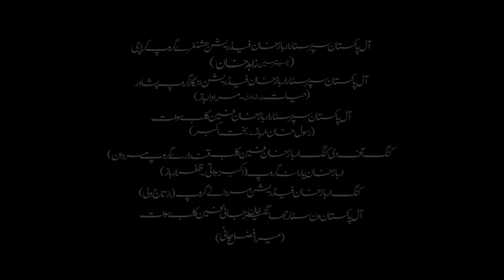Shahid Khan, Arbaz Khan, Jahangir Khan, Mehak Noor, Feroza Ali - MONGA LOFARAN YO | Official Trailer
Shahid, Arbaz, Jahangir, Mehak, Feroza - Pashto HD FIlm 2019 | MONGA LOFARAN YO | Official Trailer

01.►Pashto HD Song 2019 - Ta Herawooma Dalta Na Razama | Hamza Jani | Sponsored | Must Watch | HD 1080p

02.►Shahid Khan, Sobia Khan, Sahar Malik - Pashto HD film 2019 | MALANG PA DUA RANG | Full Movie 1080p

05.►Shahid Khan, Sobia Khan, Sahar - Pashto HD film 2019 | MA CHEERA GHARIB SARA | Full Movie | HD 1080p

06.►Shahid Khan, Jahangir Khan, Sahar Malik - Pashto HD Full Film 2019 | ZA PAGAL YUM | Full HD 1080p

10.►Shahid Khan, Shabnam Chaudry - Pashto CInema Scope Full Movie | ZAMA DA KHARO JAMO YARA | HD Quality

Music & Film has become the soul of life. Shahid Film's Production is Pakistan’s 1st online Record Label, Shahid Film's Production is a mix of vocal, Film's or instrumental sounds mixed with a blend of Pop and Rock that will bring your mood closer to the World of Music and Filming. Shahid Film's Production possess versatile music catalogue distributed across multiple languages that covers interests of users globally. So, here is a call out to all music & film lovers who want to be surrounded by music from multiple sources to come and join us at Shahid Film's Production.